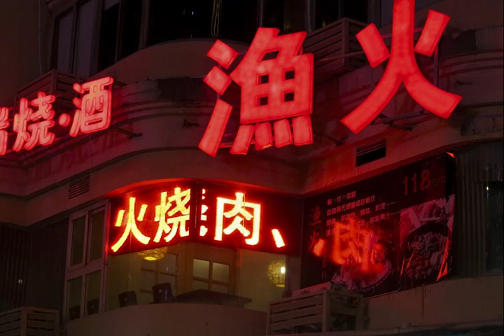(FREE) Pierre Bourne x Youngnudy - DIRT RACE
(FREE) Pierre Bourne x Youngnudy - DIRT RACE (prod.slugskii)

(free for non profit must include prod.slugskii)